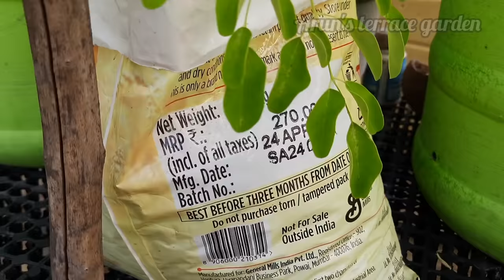மாடியில் செடி முருங்கை வளர்ப்பது எப்படி ? | நிரைய முருங்கைகாய் காய்க்க tips | Drumstick | Moringa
chedi murungai valarpu tamil☘️  how to grow moringa in pots ☘️   how to grow moringa tree terrace garden tamil 🌱  keerai harvest 🌿  keerai valarpu 🌱  keerai vagaigal ☘️  keerai varieties in tamil ☘️  keerai valarpathu eppadi 🌱
🎋 terrace garden ideas in tamil 🌻  Terrace garden reveal 🌻  best terrace garden in tamil
மாடித்தோட்டம் 🎍 maadi thottam 🌻  terrace garden ideas india🎋

Arun R

முருங்கை கீரை
Drumstick leaves
செடி முருங்கை வளர்ப்பது எப்படி
How to grow moringa Plant
terrace gardening in tamil
terrace gardening
 garden tips
 kitchen garden tips
murungai
murungai keerai valarpathu eppadi
murungai keerai nalangal
 chedi murungai valarpathu
chedi murungai valarpathu eppadi
முருங்கை கீரை
 drumstick leaves
murungai keerai
 maadi thottam
 மாடித்தோட்டம்
 maadi veetu thottam
terrace garden
வீட்டுத்தோட்டம்
வீட்டு தோட்டம் கீரை
கீரை வளர்ப்பது எப்படி
growing moringa in pot
moringa
tips to grow drumstick tree in terrace
chedi murungai nandraga valara tips
how to plant drumstick in terrace
how to grow drumsticks in terrace garden
murungai maram
maadi thottathil murungai
keerai valapu in tamil
keerai valarpu murai in tamil
keerai valarpu I'm tamil at home
keerai valarpathu eppadi
keerai terrace garden idea
how to grow moringa in pots
how to grow moringa tree
how to grow moringa at home
grow moringa tree from cutting
grow moringa from cuttings
how to grow drumstick tree
grow drumstick from cuttings
grow drumstick plant at home
grow drumstick at home
grow drumstick plant in pot
grow drumstick tree in a pot
moringa tree propagation
growing moringa from branch
terrace_gardening​_craft
garden​ tamil
gardening​ ideas for home in tamil

terrace garden
potting mix
soil mix
மண் கலவை தயாரிப்பு
roof garden
how to make potting mix at
best potting mix for terrace garden